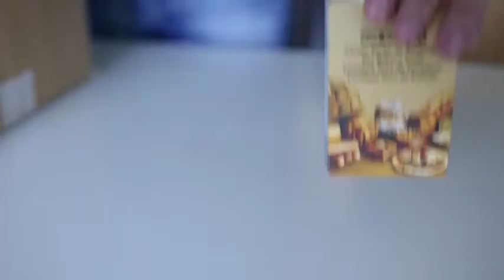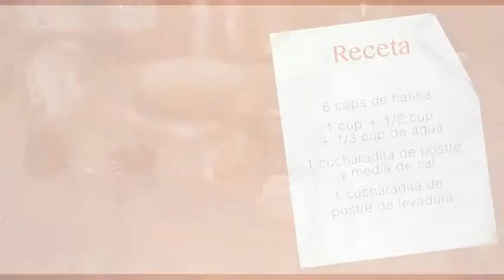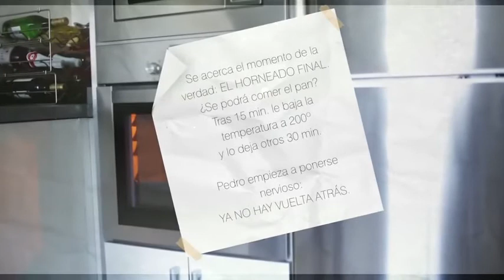María Lunarillos | tienda & blog | Hacer pan casero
Envío: 24-48 horas.
Contra reembolso aceptado. 15 días para devoluciones.